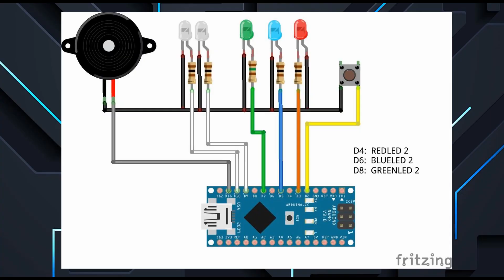Arduino Rummikub Timer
Rummikub timer with
a one or two minute time mode
which can be selected when
the Arduino is powering on.